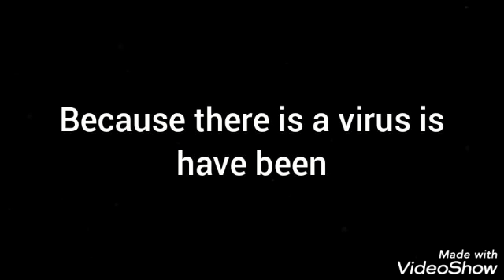sorry I'm starting to fail